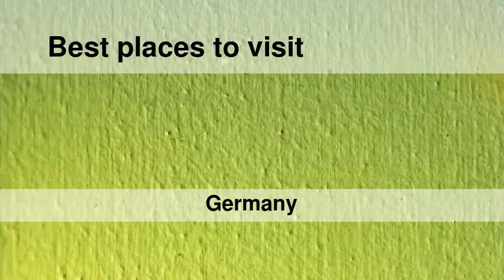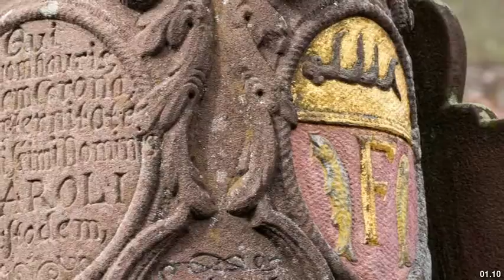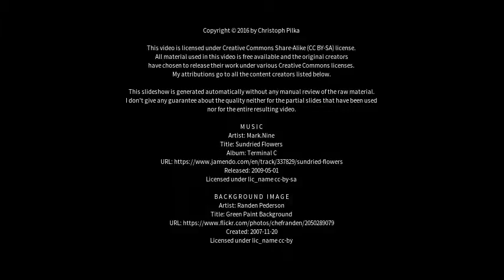Best places to visit